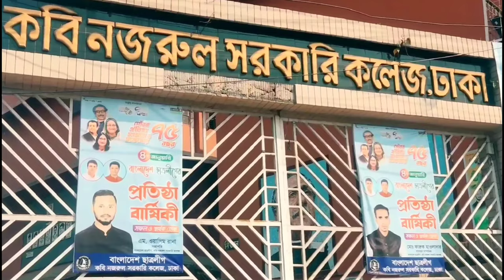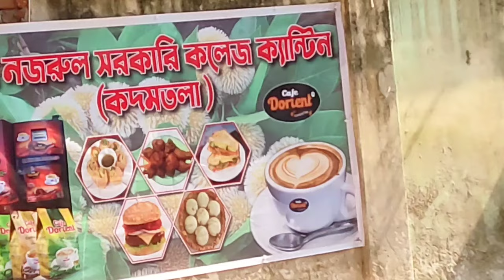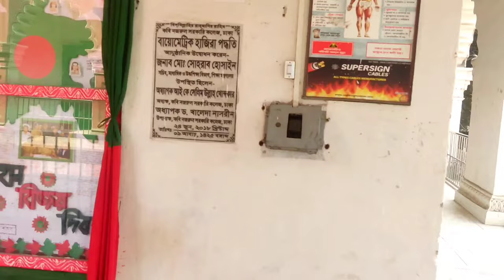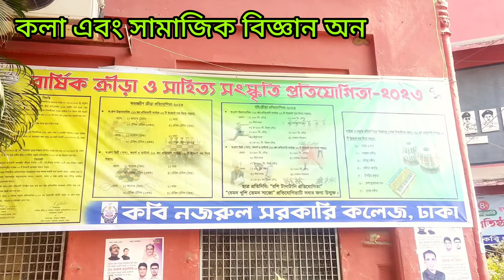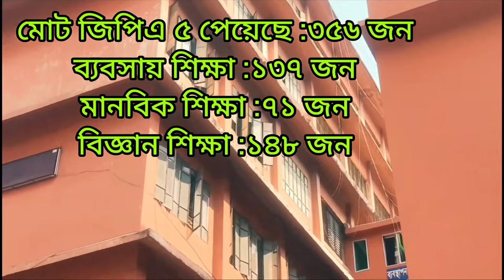Kabi Nazrul Govt College Campus vlog 2023।7 College Under DU.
7 college under du

কবি নজরুল সরকারি কলেজ (সরকারি কবি নজরুল কলেজ হিসেবেও পরিচিত) হলো বাংলাদেশের একটি প্রাচীনতম শীর্ষস্থানীয় ও ঐতিহ্যবাহী শিক্ষাপ্রতিষ্ঠান। এই প্রতিষ্ঠানটি ১৮৭৪ সাল থেকে যাত্রা শুরু করে। ১৯৯২ সাল থেকে এর বিশ্ববিদ্যালয় কার্যক্রম জাতীয় বিশ্ববিদ্যালয়ের অধীনে ছিল। এই কলেজটি ১৬ ফেব্রুয়ারি, ২০১৭ খ্রিষ্টাব্দে ঢাকা বিশ্ববিদ্যালয়ের অধিভুক্ত হয়। Kabi Nazrul Government College (KNGC) is a governmental college located in Laxmi Bazar, Dhaka, the capital of Bangladesh. It was formerly known as Govt. Kabi Nazrul College. It offers higher secondary education (HSC).